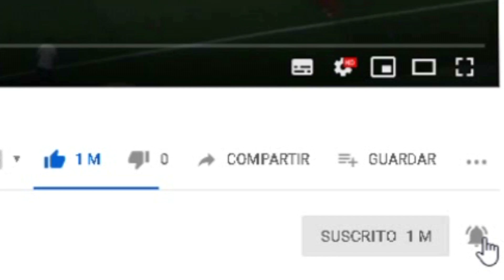TAKEFUSA KUBO YA ESTA EN MALLORCA | DECLARACIONES | ¿JUGARÁ CONTRA LA REAL SOCIEDAD?